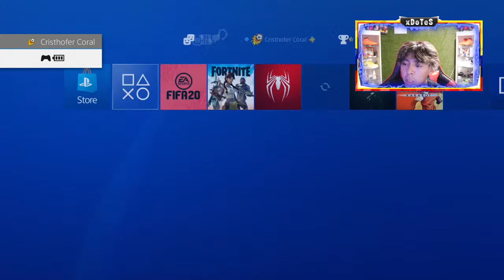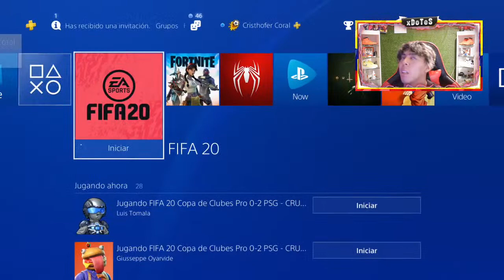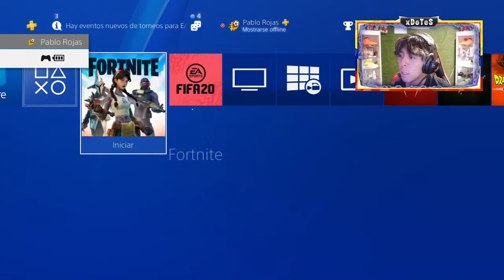LLORANDO EN FUTCHAMPIONS !!! FIFA 20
(he puesto mínimo de 1$ para que puedan animarse)

(con el icono $ en el chat del directo)